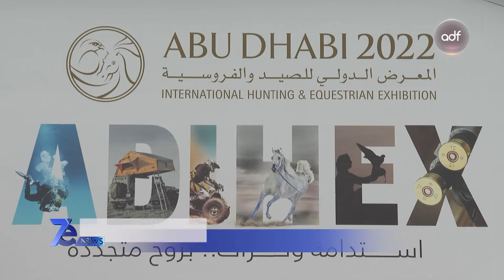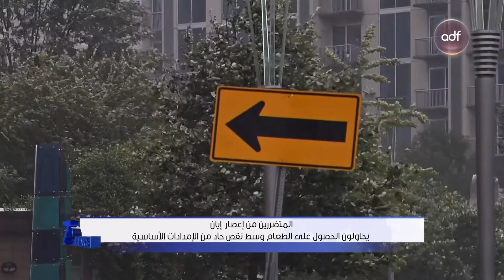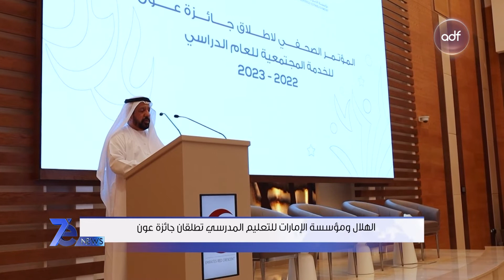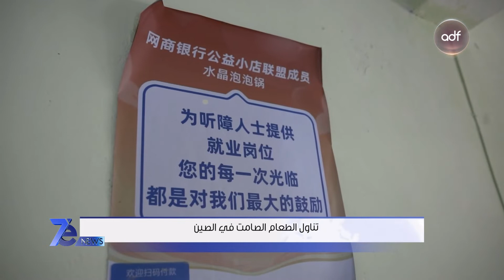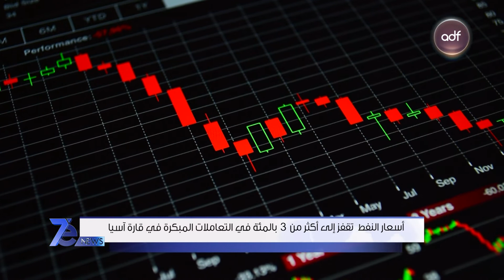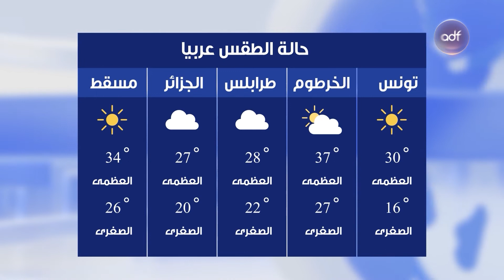نشرة أخبار 7e NEWS | 03-10-2022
نشرة أخبار 7e NEWS من تقديم:
- سنان النعيمي